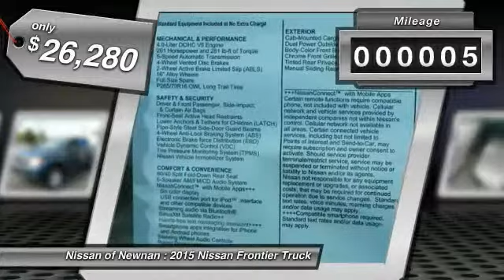2015 Nissan Frontier Newnan GA N766983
2015 Nissan Frontier

Looking for the right Truck? Today could be your lucky day. With 5 miles, this Arctic Blue Metallic, 2015 Nissan Frontier equipped with Automatic transmission could be yours. Request more information and set up a test drive right away.